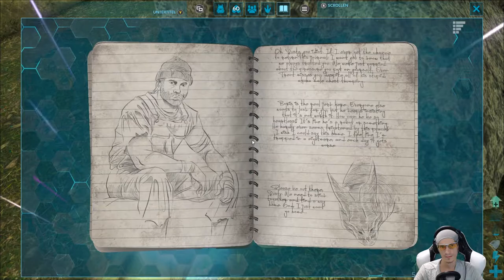Lauf Reggi LAUF! | 29 S02 | Ark survival evolved